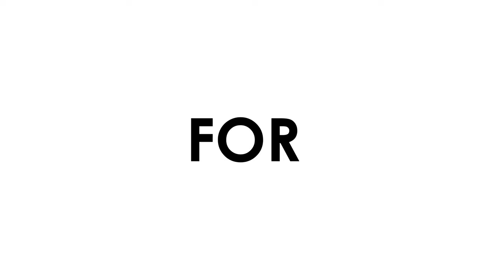D - Tiler (Digital Tiling Software)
D- Tiler is a digital tilting software that allows users to visualize how different types of tiles will look in a virtual space.

D- Tiler software allows users to create and visualize 3D tile layouts for various applications, such as interior design, architecture, and construction. This software provides a range of tools and features that enable users to create and manipulate 3D tile models, as well as to live render and view them in a realistic way.

With tile visualizer software, users can upload a photo or sketch of the space they want to tile and experiment with different tile types, colors, patterns, grouting etc. and they can also adjust the size and orientation of the tiles to see how they will fit together in the space.